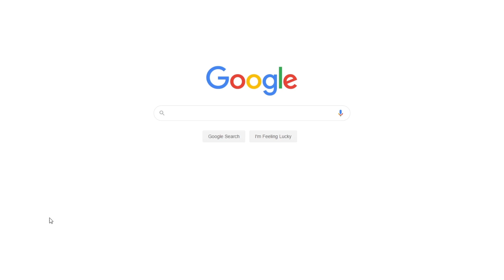Plastic Reusable Bags for Green Environment | Free Essay Example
📝 Despite the popularity of reusable plastic shopping bags as a solution to the environmental crisis, people questioned whether this strategy will be effective in the long run.

📑 Paper type: Essay
📖 Pages: 1
🔠 Words: 352
📚 Subjects: Environment, Planet Protection
⚙️ Language: 🇺🇸 English

🔎 Works Cited:
Miller, G. T., and Spoolman, S. (2011). Sustaining the Earth: an integrated approach. Belmont, CA: Cengage Learning.